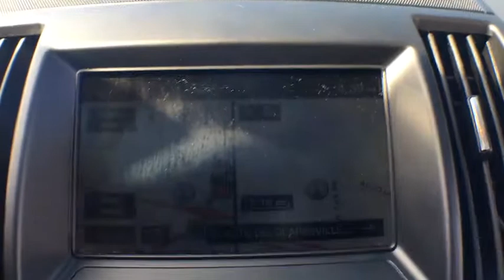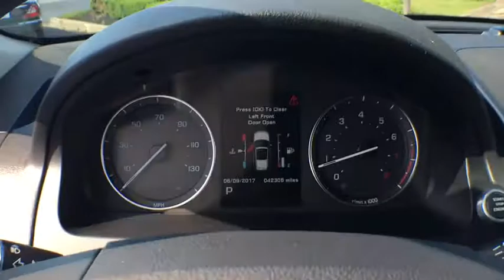2014 Land Rover LR2 Clarksville, Annapolis, Rockville, MD 24202B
2014 Land Rover LR2
im Coleman Jaguar Land Rover West Columbia: Servicing Clarksville, Maryland near Annapolis and Rockville, MD
2014 Land Rover LR2  - Stock#: 24202B - VIN#: SALFR2BG0EH392582

Black Side Windows Trim,Body-Colored Bodyside Cladding,Body-Colored Door Handles,Clearcoat Paint,Compact Spare Tire Mounted Inside Under Cargo,Deep Tinted Glass,Fixed Rear Window w/Fixed Interval Wiper and Defroster,Front And Rear Fog Lamps,Fully Galvanized Steel Panels,LED Brakelights,Liftgate Rear Cargo Access,Metal-Look Grille,Speed Sensitive Rain Detecting Variable Intermittent Wipers,Steel Spare Wheel,Wing Spoiler,2 Seatback Storage Pockets,3 12V DC Power Outlets,60-40 Folding Split-Bench Front Facing Flip Forward Cushion/Seatback Rear Seat,Air Filtration,Analog Display,Cargo Space Lights,Carpet Floor Trim,Cruise Control w/Steering Wheel Controls,Day-Night Auto-Dimming Rearview Mirror,Delayed Accessory Power,Driver And Front Passenger Armrests and Rear Center Armrest w/Storage,Driver And Passenger Visor Vanity Mirrors w/Driver And Passenger Illumination,Driver Foot Rest,Dual Zone Front Automatic Air Conditioning,Engine Immobilizer,Fade-To-Off Interior Lighting,Front Cupholder,Full Carpet Floor Covering,Full Cloth Headliner,Full Floor Console w/Covered Storage and 3 12V DC Power Outlets,Illuminated Glove Box,Instrument Panel Bin  Driver / Passenger And Rear Door Bins,Interior Trim -inc: Simulated Wood Instrument Panel Insert  Metal-Look Console Insert and Metal-Look Interior Accents,Leather/Metal-Look Gear Shift Knob,Leatherette Door Trim Insert,Manual Anti-Whiplash Adjustable Front Head Restraints and Manual Adjustable Rear Head Restraints,Manual Tilt/Telescoping Steering Column,Outside Temp Gauge,Perimeter Alarm,Rear Cupholder,Roll-Up Cargo Cover,Systems Monitor,1100# Maximum Payload,18.5 Gal. Fuel Tank,2 Skid Plates,3.75 Axle Ratio,4-Wheel Disc Brakes w/4-Wheel ABS  Front And Rear Vented Discs  Brake Assist  Hill Descent Control  Hill Hold Control and Electric Parking Brake,80-Amp/Hr Maintenance-Free Battery,Driver Control Ride Control Suspension,Electric Power-Assist Speed-Sensing Steering,Engine: 2.0L 4 Cylinder Turbocharged,Front And Rear Anti-Roll Bars,Full-Time Four-Wheel Drive,Gas-Pressurized Shock Absorbers,GVWR: 5 520 lbs (2 505 kgs),Permanent Locking Hubs,Quasi-Dual Stainless Steel Exhaust,Strut Front Suspension w/Coil Springs,Strut Rear Suspension w/Coil Springs,Window Grid Diversity Antenna,Airbag Occupancy Sensor,Curtain 1st And 2nd Row Airbags,Driver Knee Airbag,Dual Stage Driver And Passenger Front Airbags,Dual Stage Driver And Passenger Seat-Mounted Side Airbags,Low Tire Pressure Warning,Outboard Front Lap And Shoulder Safety Belts -inc: Rear Center 3 Point  Height Adjusters and Pretensioners,Rear Child Safety Locks,Rear Parking Sensors,Side Impact Beams,